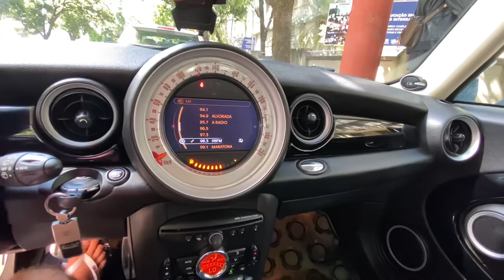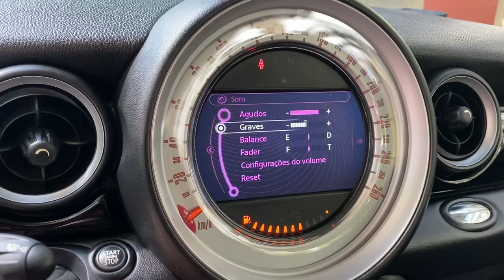COMPREI MEU PRIMEIRO CARRO DE VOLTA!!!!